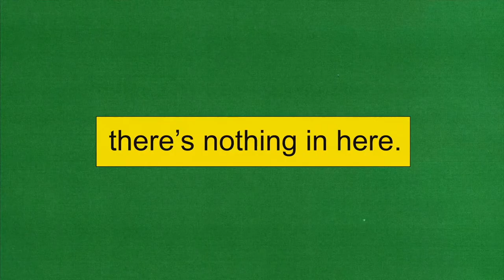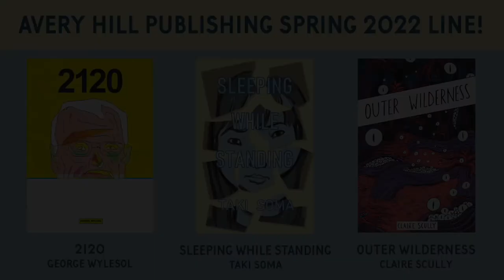Trailer for '2120' by George Wylesol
'2120' by George Wylesol - out May 2022 and part of the Avery Hill Publishing kickstarter